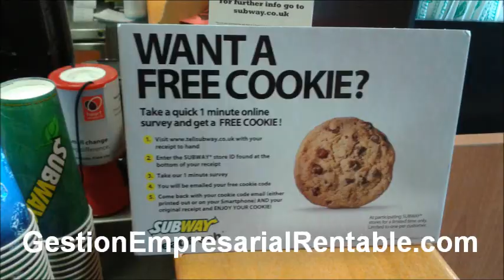Acciones de marketing para atraer clientes YT3